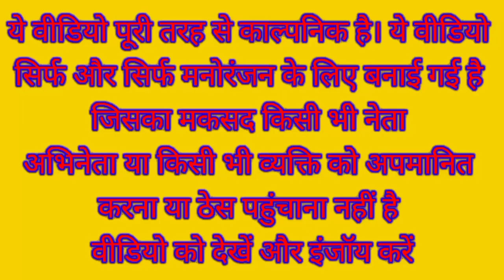राहुल जी के खेत में फंस गया मोदी जी का ट्रैक्टर योगी जी हुए नाराज | Modi VS Rahul Comedy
Narendra Modi Rahul Gandhi Yogi Adityanath Funny Comedy Video

Farming comedy video

Farmer comedy video

Tractor comedy video

Village Tractor comedy video